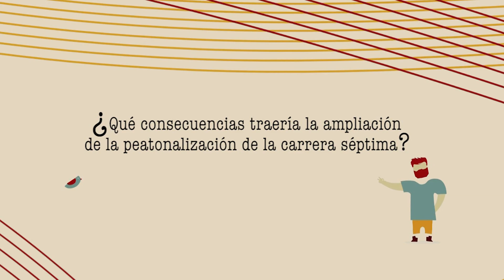Peatonalización centro de Bogotá. Opinión de Julio César Acosta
¿Qué consecuencias traería la ampliación de la peatonalización de la carrera séptima?

A la pregunta responde Julio César Acosta Acosta, Concejal de Bogotá por el partido Cambio Radical.

Twitter de Julio: @JULIOC_ACOSTA
Página: juliocesaracosta.net